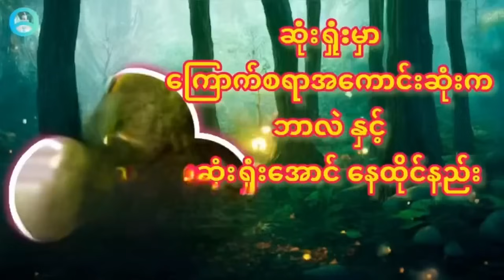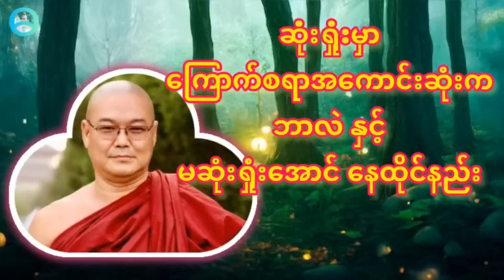ဆုံးရှုံးမှာကြောက်စရာအကောင်းဆုံးကဘာလဲ /ဦးသုမင်္ဂလ(ဒယ်အိုးဆရာတော်)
တရားတော်များ

နာကြားရ၍

သိမြင်နိုင်ကြပါစေ

ကျင့်ကြံအားထုတ်နိုင်ကြပါစေ

Dhamma ကုသိုလ်/ YouTube